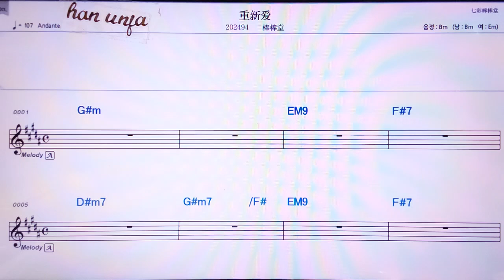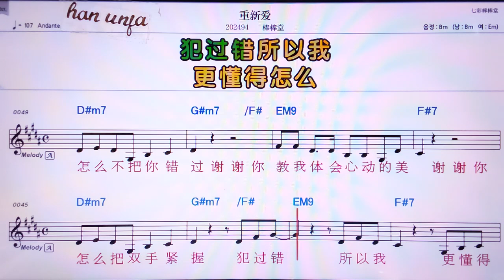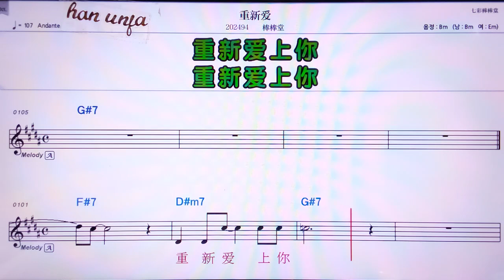💖충씬아이/빵빵탕 👍MR,노래방, 악보, 코드,Karaoke With Sheet Music